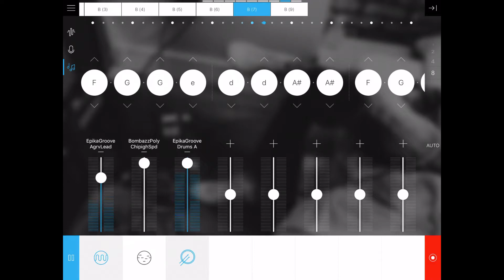(Glitch Boogie Music Video)